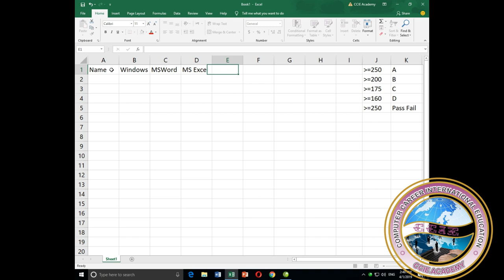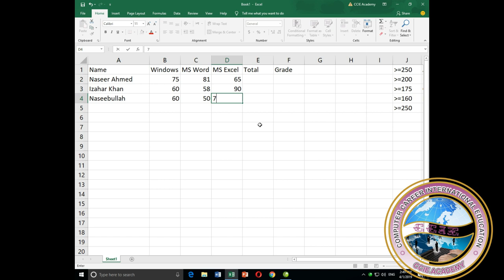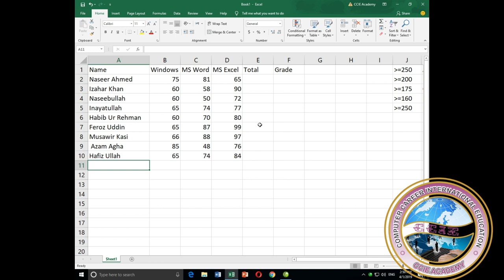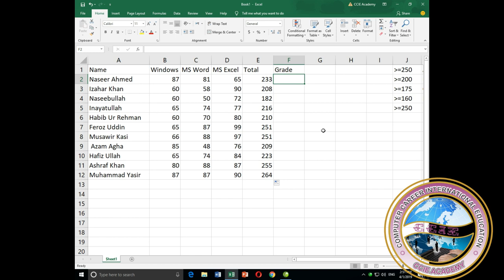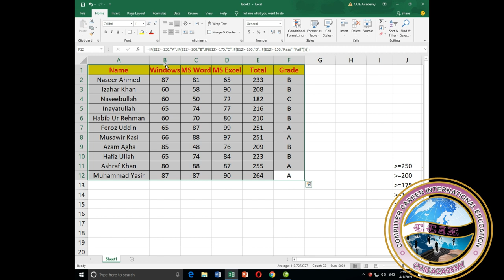Microsoft Excel Pass | Fail With Grad Formula in Pashto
Here we define the student pass and fail project for beginner
Directed By Abdul Mateen Bazai